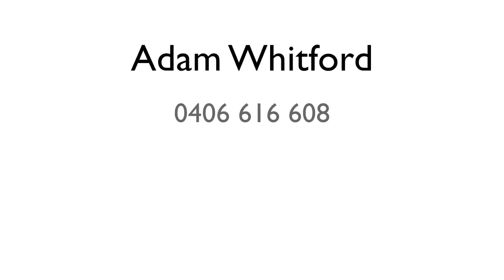4 Lamond Close Kinross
A tranquil cul-de-sac location is the fitting setting for this versatile and highly-functional 4 bedroom 2 bathroom home that will pleasantly surprise you with its blissful features.

Welcoming you inside is a front lounge that overlooks a sunken living room and can be anything from an office to a TV room or an activity area. The separate dining room enjoys a splendid outlook and sits across from the living space, where a feature corner fireplace heater warms the interior right up to its high ceilings.

The central part of the house includes a tiled family room with built-in storage, outdoor access to a fantastic patio entertaining area and a breakfast bar for meals off a stunning kitchen with quality Corian bench tops, tiled splashbacks, a double fridge recess, a range hood, double Fisher and Paykel dishwasher, Highland induction cooktop and gas Wok burner, an integrated Bosch “combi” microwave, a warmer drawer and a pyrolytic oven. There is also a study or nursery right next to a gorgeous master bedroom suite that boasts timber flooring, “his and hers” built-in wardrobes, a walk-in robe, ceiling fan, split-system air-conditioning and a modern ensuite bathroom with a shower, heat lights, a separate toilet and private access to a bubbling outdoor spa and your very own side courtyard.

Double doors reveal the minor sleeping quarters, where a handy activity area services three bedrooms, all with wooden floors, built-in robes and ceiling fans. Out back, there is a shimmering salt-water swimming pool (fenced and secure) to complement alfresco-style entertaining, whilst a herb garden or vegetable patch at the rear defines low-maintenance, along with easy-care AstroTurf throughout the respective yards.

This outstanding residence is perfectly positioned, with Kinross Primary School and Francis Jordan Catholic School being so close by, whilst Kinross Central Shopping Centre, Currambine Central Shopping Centre and Lakeside Joondalup are all a matter of minutes away – along with the train station, freeway and pristine northern beaches. What a gem of a property!

Other features include, but are not limited to:

- High ceilings to the tiled family area, with a gas bayonet and ceiling fan for all seasons
- Tiled breakfast area off the kitchen, also with a ceiling fan
- Low-maintenance flooring to the front lounge room
- Sunken living area with a ceiling fan and outdoor access to the patio
- Separate dining room with low-maintenance floors and views of the spa courtyard
- Timber flooring to the study/nursery, with built-in furniture
- Walk-in linen press off activity area (with outdoor access)
- Sleek white main bathroom with a separate shower and bath tub
- Outdoor access from laundry
- Remote-controlled double carport with rear access
- Garden shed
- Ducted evaporative air-conditioning
- Solar hot water system
- Insulation
- Ample off-road parking
- Lemon tree in front yard
- Elevated 700sqm block (approx.)